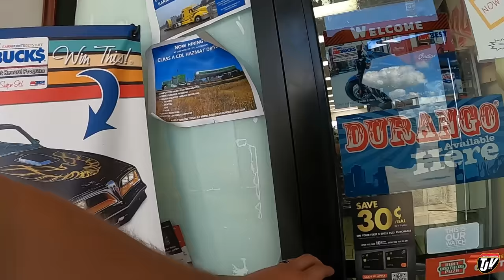GONE TO SASKATCHEWAN! | My Trucking Life | Vlog #2839